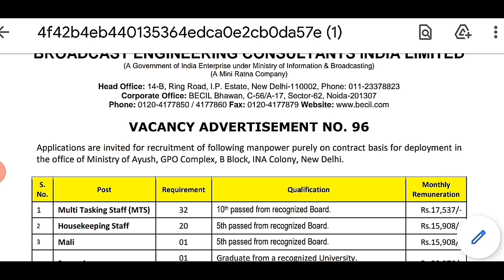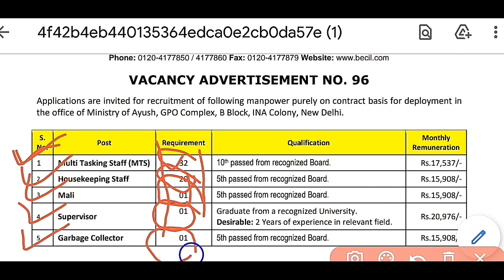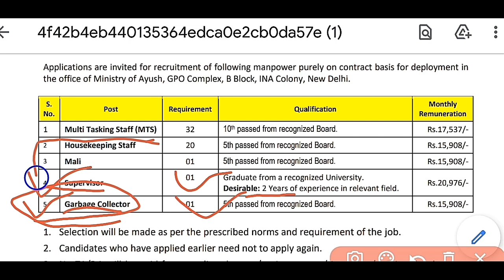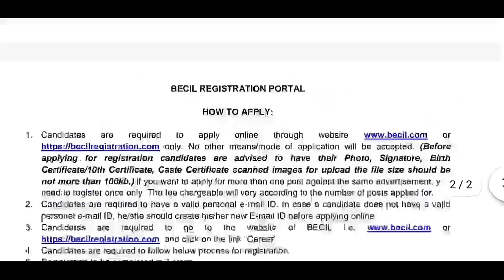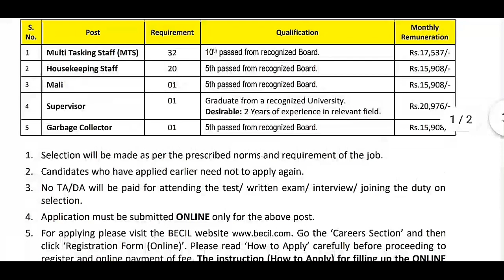ত্রিপুরায় নতুন নিয়োগ | Group-C/MTS, Housekeeping Staff, Mali, Supervisor | যোগ্যতা:-5th/10th Pass